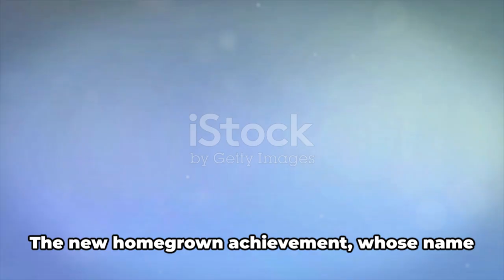Iran: IRGC developing new kamikaze drone armed with smart loitering munitions